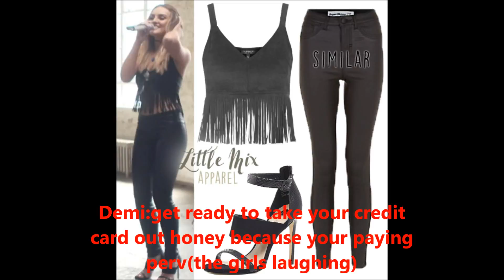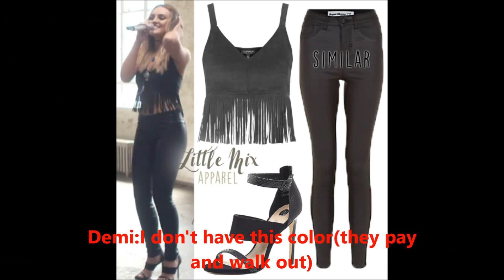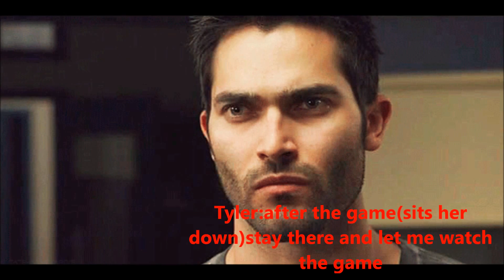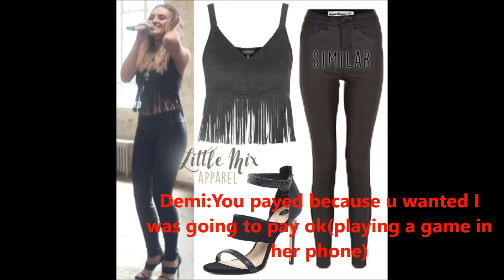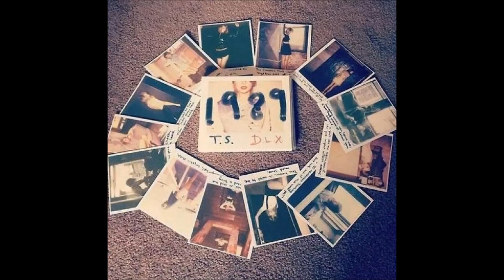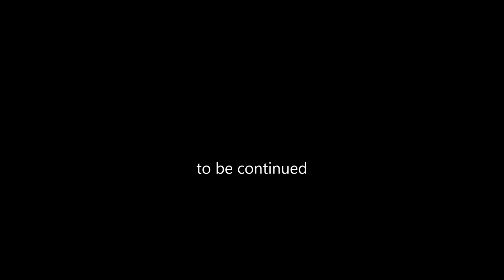Temi Love Story:Not A Bad Thing Episode:53